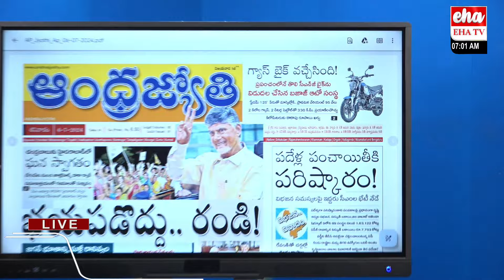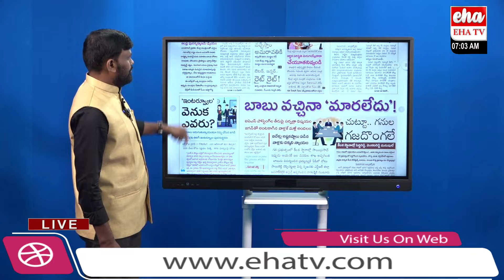Bajaj Freedom Worlds 1st CNG Bike With 330km Range Launched In India | Eha TV